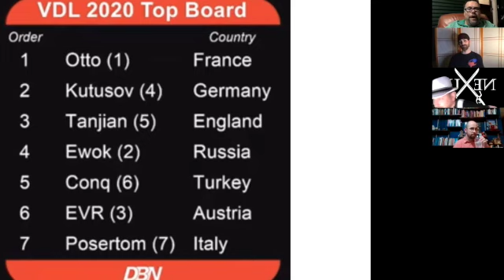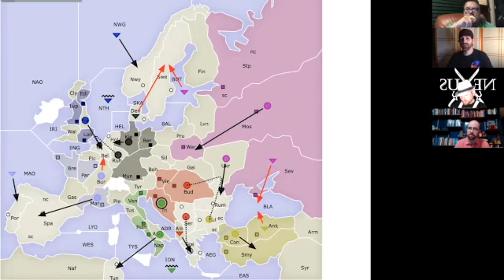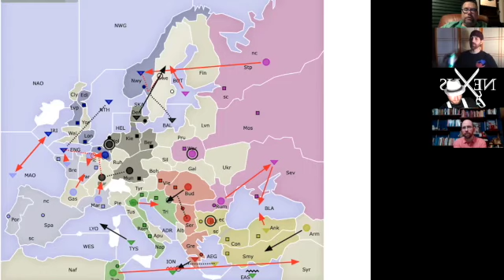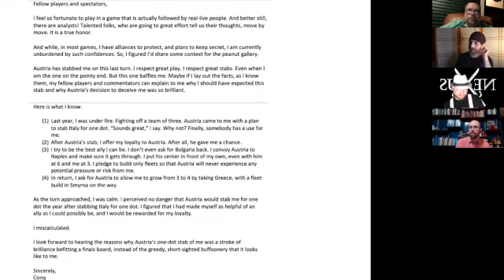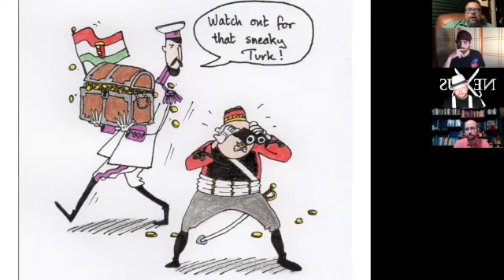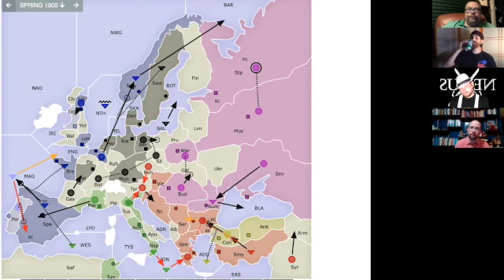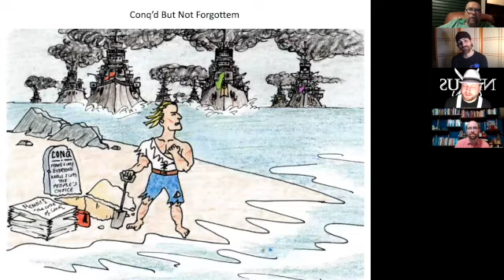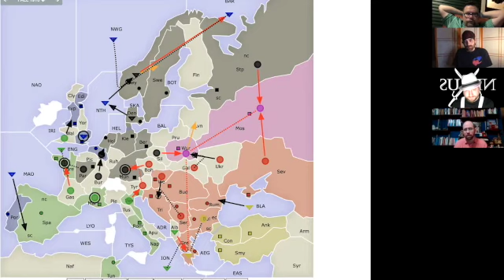Ep. 91 - Special Episode - "Interview with Posertom" Season 5 Nexus Finalist (Italy)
Second place finisher Posertom takes on all comers and all questions.  He discusses why he made every move in the game.